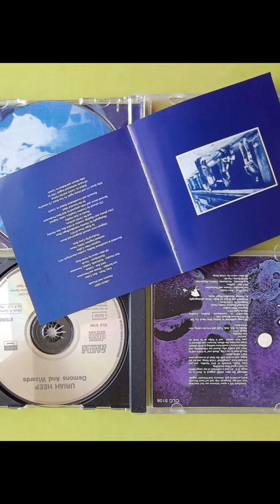Classic Rock Uriah Heep Demons and Wizards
About the fourth studio album by British rock band Uriah Heep remastered